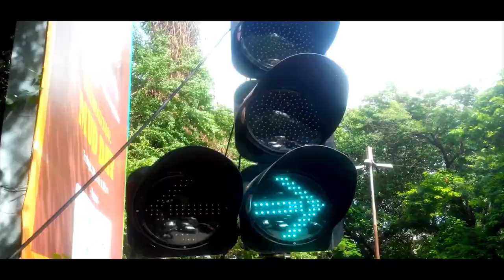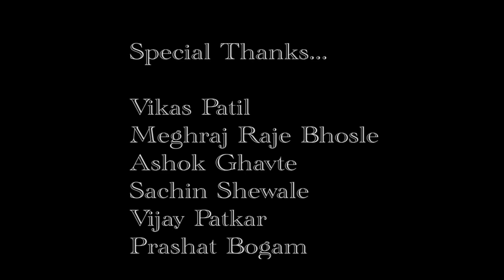helmet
Signal is a short film to follow the traffic rules and ware a helmet.
Do not use mobile phone when you are driving vehicle. Always drive with two hands to stay in control. Never Drink and Drive. Keep safe distance from other vehicle.